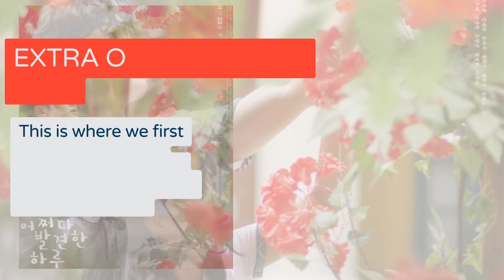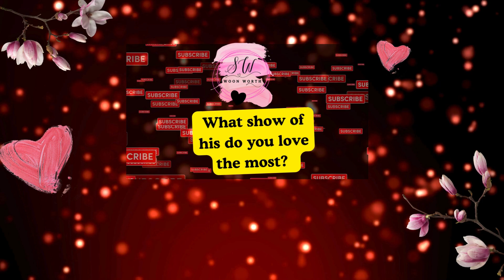Rowoon 😍 Our Favorite shows of him and some of our fav scenes with him being swoonworthy!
So you know we are fans of Rowoon 😍 We love every show he is in but our favorited shows are where he just looks amazing in the suits and costumes and he has a leading lady.  Here are what we think are his top 6 shows and we hope you enjoy them too!